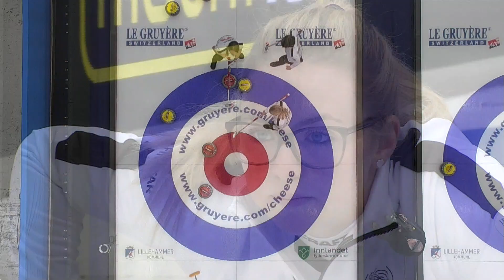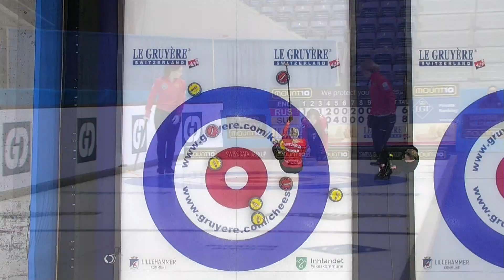Highlights of Russia v Switzerland - Round robin - Le Gruyère AOP European Curling Championships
Highlights from Russia v Switzerland in the round robin of the Le Gruyère AOP European Curling Championships 2021 in Lillehammer, Norway.